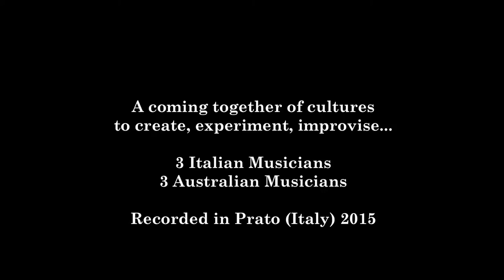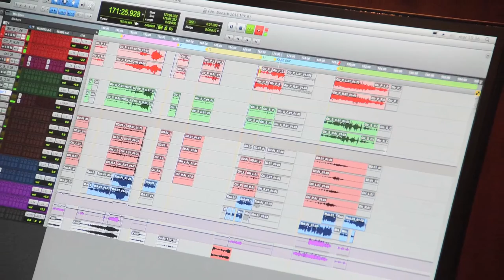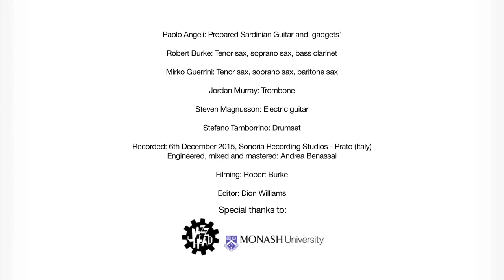Paolo Angeli, Rob Burke, Mirko Guerrini, Stephen Magnusson, Jordan Murray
Paolo Angeli: Prepared Sardinian Guitar and ‘gadgets’
Robert Burke: tenor sax, soprano sax, bass clarinet
Mirko Guerrini: tenor sax, soprano sax, baritone sax
Jordan Murray: trombone
Stephen Magnusson: electric guitar
Stefano Tamborrino: drumset

Canto a tenore, a traditional Sardinian folk music can take a bit of getting used to: it’s like a polyphonic throat singing barbershop quartet. Sometimes the songs are as old as the island’s hills, other times the songs are spontaneous comments on what’s happening right here and now. This is the music that Paolo Angeli grew up with, and at first blush it would not seem to intersect with modern jazz. But Angeli is a musician who is not averse to pushing down barriers between genres and styles. Here is a musician, who when the normal six stringed guitar proved inadequate for his ideas, built one with 18 strings (six normal, eight transverse, and four suspended) incorporating hammers, pedals, motors and pick ups. Rob Burke (coordinator of jazz and popular music at Monash University) initiated and led a project to combine Angeli with three Australian jazz musicians and an Italian rhythm section, all of whom share a jazz sensibility and an openness to ideas and a passion for creativity, put them in a studio and press the record button.

Recorded in November 2015 in the small but beautiful Tuscan town of Prato, the group used traditional Sardinian tunes as a base to experiment, improvise and collaboratively create new music that shimmers into unexpected and innovative directions. Some of the pieces are short, simple fragments of ideas, while others are complex and developed exploration of what’s possible, and all of it is unified by a sense of healing, a ritualistic, almost liturgical elevation of the soul, the music of a new generation of (pardon the pun) angels.